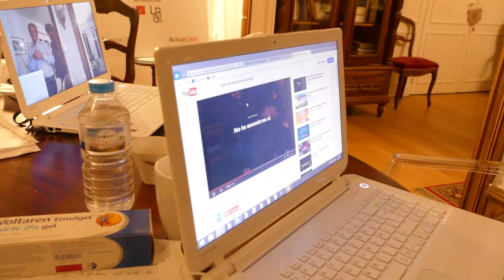23 h 00 : La fièvre du samedi soir part 1 - Académie Balzac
Philippe, Pascale, Sandra, Pierre-Paul, Christelle en mode décompression...